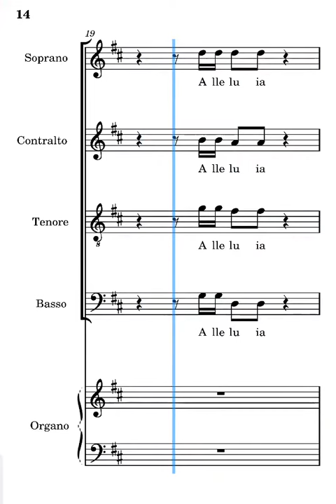Alleluia Gen Rosso contralti strofa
voce dei contralti del canto Alleluia di Gen Rosso strofa